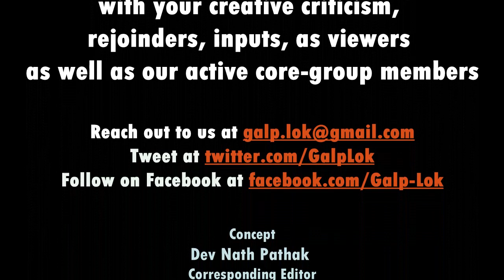At Adda | Conversation with Suhas Palshikar | Electoral Theatrics in Indian Democracy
Suhas Palshikar is an Indian academic and social and political scientist. He taught political science at Savitribai Phule Pune University, Pune, and is chief editor of Studies in Indian Politics. He is also co director of Lokniti Programme on Comparative Democracy, CSDS.